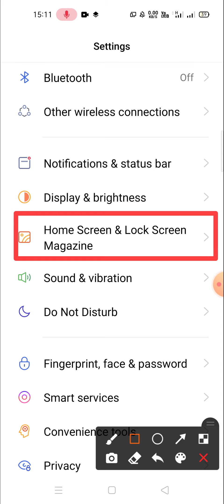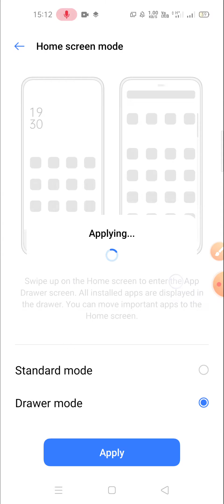App Drawer Problems fix App Drawer Kaise Hataye How to enable app drawer in vivo v15